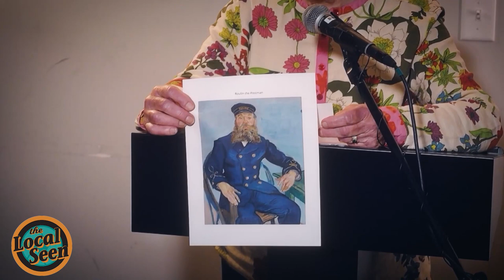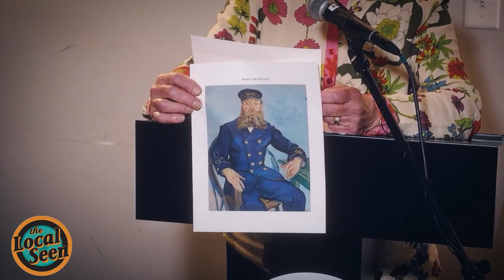Plymouth Poetry Festival 2023: Susan Cook Thanas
Here is poet Susan Cook Thanas in a reading of her original work.

AHL Plymouth Poetry Festival: Susan Cook Thanes
Featuring
Susan Cook Thanes

Producer
Erika Christensen

Camera
Dustin Fleming
Max Berger

Editor
Dustin Fleming

Production Assistant
Aaron Matinzi